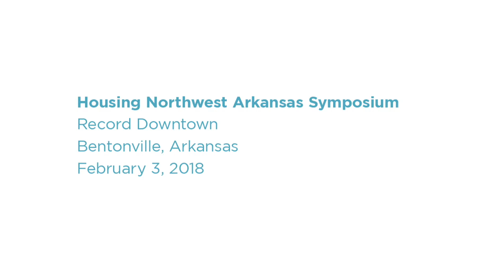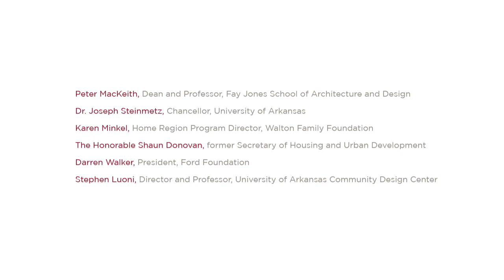Housing Northwest Arkansas Regional Symposium / Feb. 3. 2018 / Bentonville, Arkansas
Housing Northwest Arkansas is an initiative led by the University of Arkansas’ Fay Jones School of Architecture and Design, made possible by a grant from the Walton Family Foundation.

The keynote lecture on Feb. 3, 2018, was by the Honorable Shaun Donovan, former U.S. Secretary of Housing and Urban Development (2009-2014), former director of the Office of Management and Budget (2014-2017), and Harvard University Senior Strategist.

This three-tiered project includes a design studio focused on students, a regional symposium focused on the community, and a professional design competition. Each of these three components adds to the in-depth exploration of national and regional housing issues of design, zoning, finance, city planning, community development, and community education and engagement.

Throughout this exploration, we continue to pursue the goals of educating Fay Jones School students, informing the Northwest Arkansas community, and building a better Northwest Arkansas.